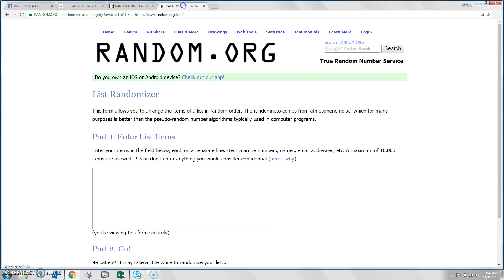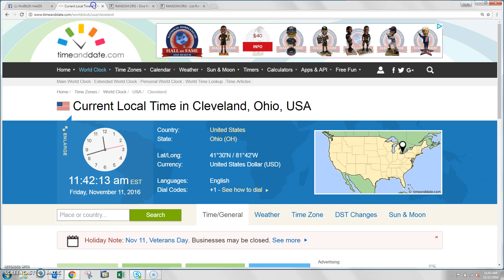RA Pillar 11_11